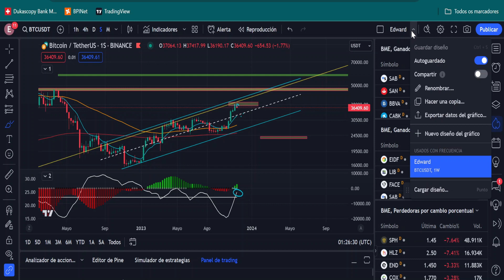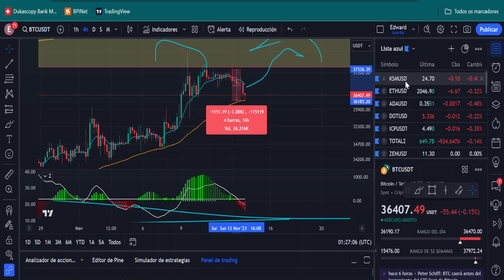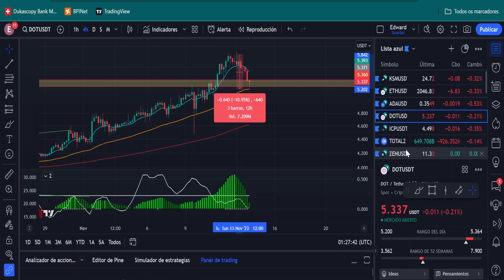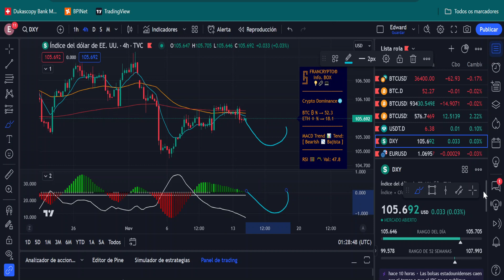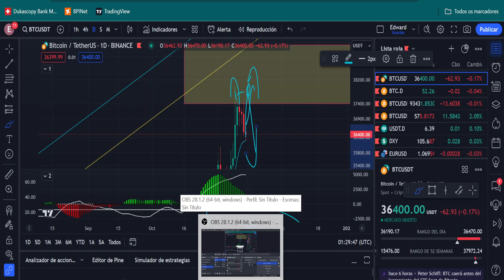BITCOIN RETROCEDIENDO, APOYAMOS Y SUBIMOS? O BUSCAMOS LOS 32K ?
CANAL MOTIVACIONAL DEDICADO AL MUNDO CRIPTO, DESDE UN PUNTO DE VISTA OBJETIVO.

¡¡¡IMPORTANTE...!!! Los contenidos de este canal tienen únicamente finalidad informativa y bajo ninguna circunstancia deben usarse ni considerarse como una recomendación de inversión, legal, fiscal ni de otra clase y nada de lo que en él se incluya debe ser tomado como base para realizar inversiones o tomar decisiones. Cualquier decisión de inversión que Usted tome sobre su patrimonio o el de terceros es bajo su absoluta y exclusiva responsabilidad.